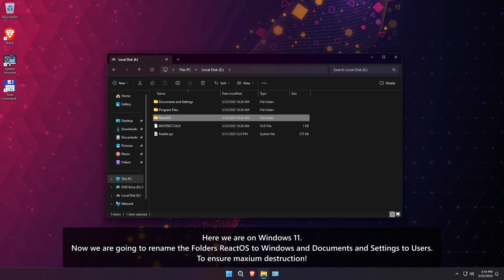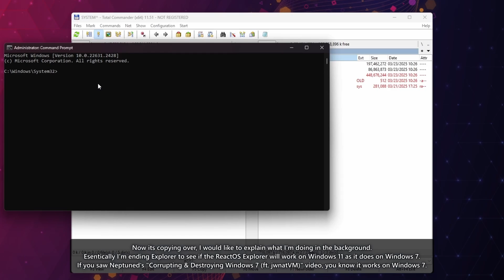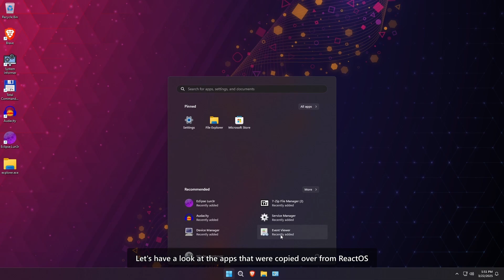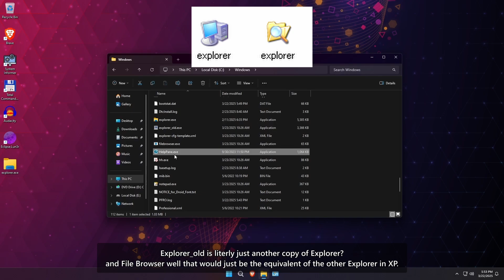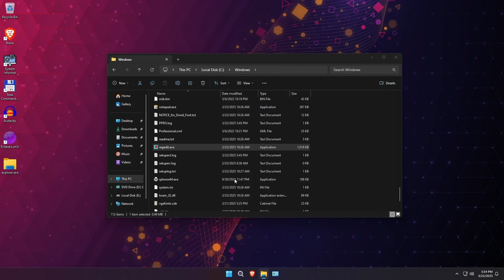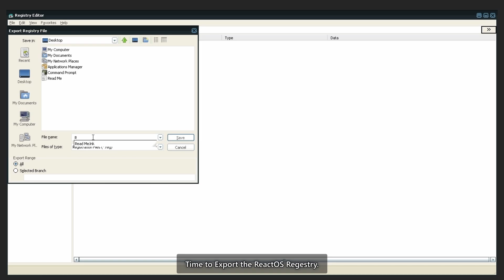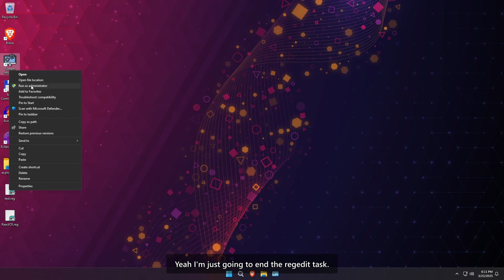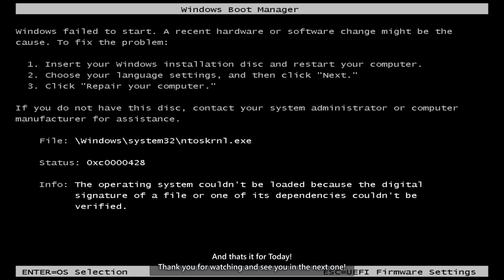ReactOS + Windows 11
Today were Combing ReactOS and Windows 11 make sure you watch to the end to see a rather weird result
Inspired by LagLife and Neptuned
1.

2.